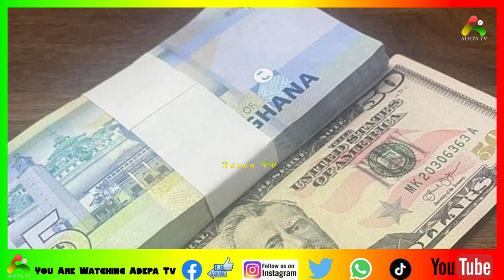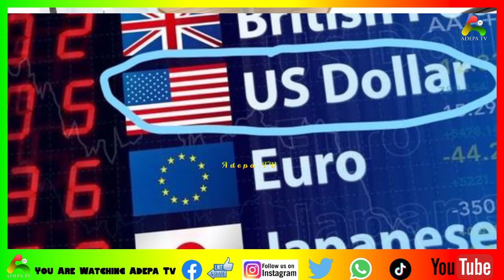Dollar is Now 9 Cedis ooo - Chikle One F!res🔥 @ Market Women & GPRTU over Stabilization of the Cedi